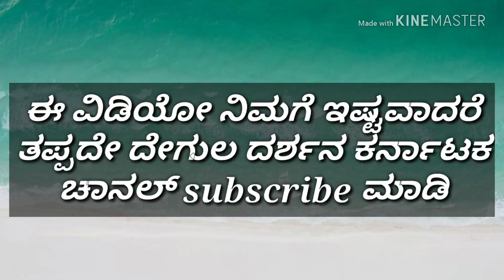Karnataka astrology .06/08.2018.,daily haroscope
.06/08.2018.,daily haroscope | astrology

Karnataka astrology

Daily haroscope in Kannada. astrology